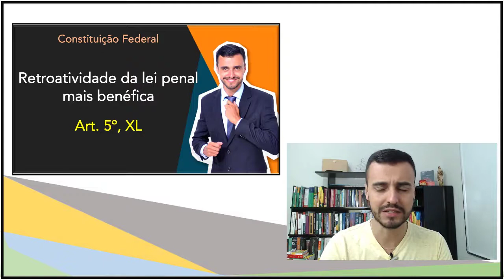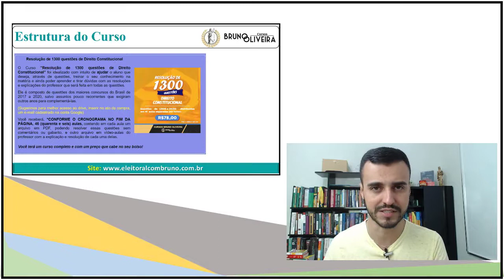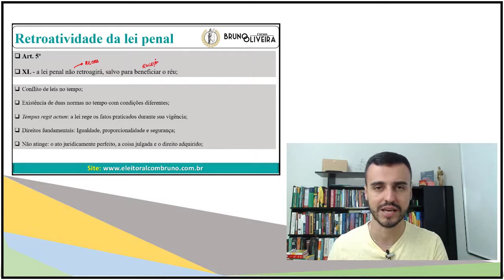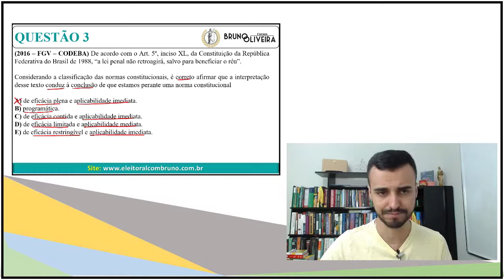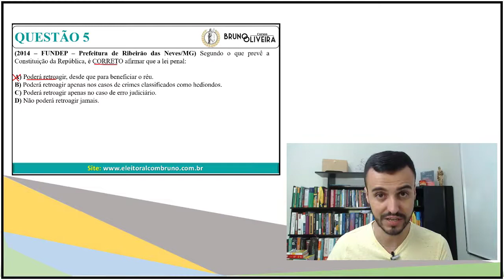Direito Constitucional | Artigo por Artigo | Art. 5º | Inciso XL | Retroatividade da Lei Penal